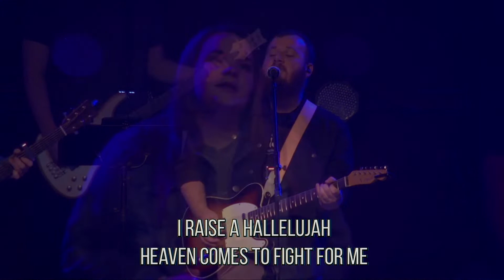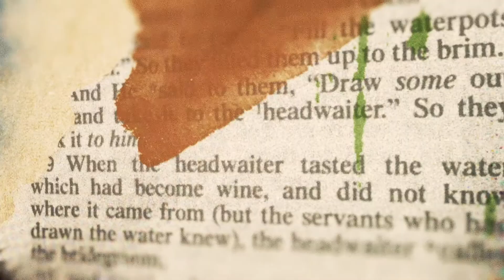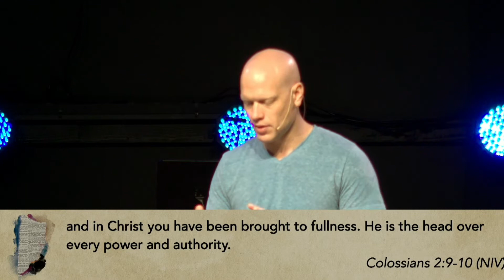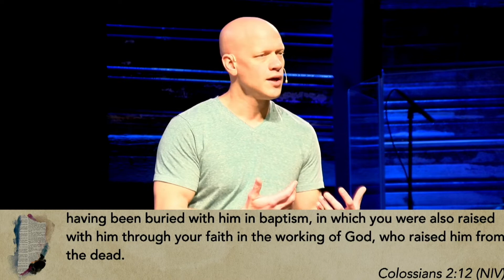Identity: Who Are We? - Week 4 (3.22.20)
In our current climate, it is my hope is that our minds would shift from the panic to the potential, that we would see opportunities rather than obstacles, and that we would live full through this season rather than being taken captive by emptiness.